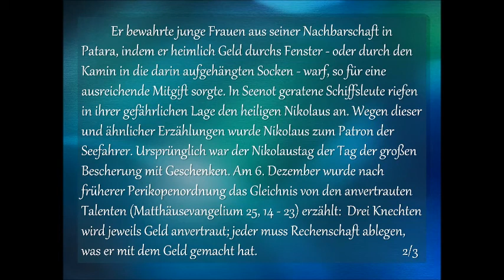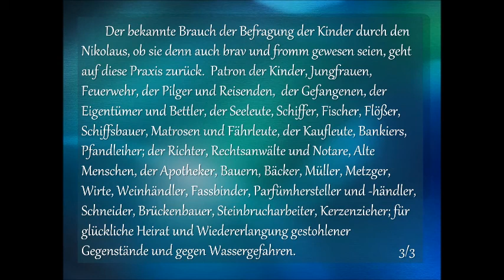Sacred paintings - ST. NIKOLAUS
6. Dezember
Nikolaus von Myra (altgriech. Νικόλαος Μυριώτης, Nikolaos Myriotes; * zwischen 270 und 286 in Patara; † 6. Dezember 326, 345, 351 oder 365) ist einer der bekanntesten Heiligen der Ostkirchen und der lateinischen Kirche. Sein Gedenktag, der 6. Dezember, wird im gesamten Christentum mit zahlreichen Volksbräuchen begangen.

Bilder: Von Web Gallery of Art Herzlichen Dank!